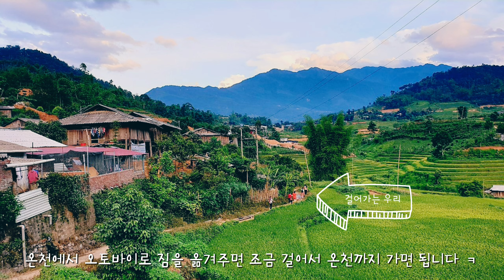베트남 여행 🇻🇳 베트남에도 온천이~♨️ 옌바이성에 위치한 천연미네랄 트램타우(짬따우)온천. 만성피로인들 주목!^^